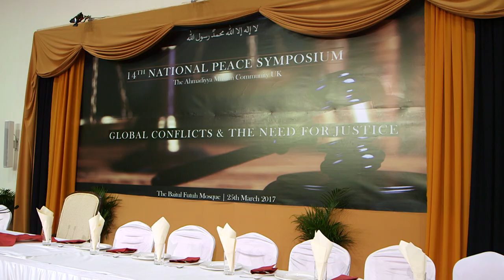Justine Greening condemns Westminster attack at National Peace Symposium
Ibrahim Oppong Kwarteng interviews UK Secretary of Education, Rt. Hon. Justine Greening on Westminster attack.